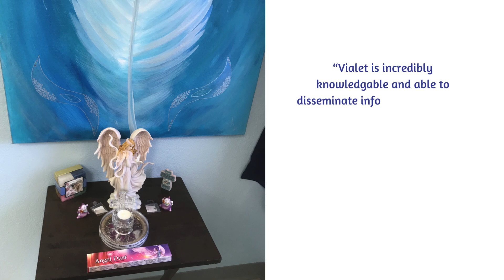Angelic Reiki: Soul Midwifery Program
Death is at the heart a sacred process. The philosophy of sacred dying will be combined with the ritual and tools of Angelic Reiki. This program will share how the Angelic Reiki practitioner can support the individual in transitioning their life to the next part of their journey along with having tools to support the family.

Pre-requisite: Angelic Reiki Level 1 & 2

7500 E Arapahoe Rd, Suite 240

We have readers and healers available seven days a week!